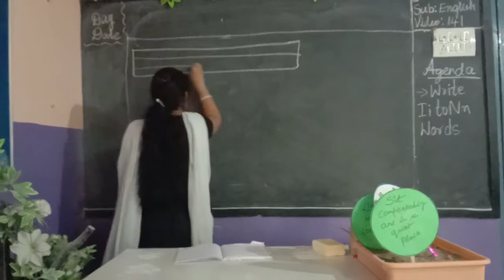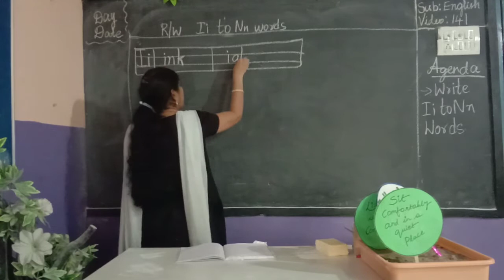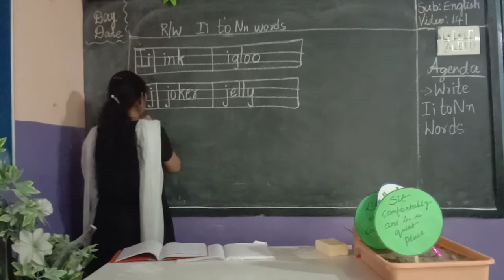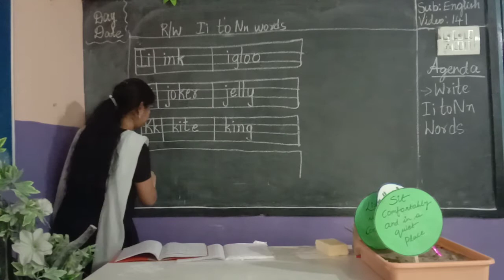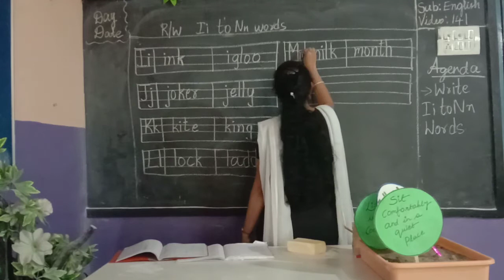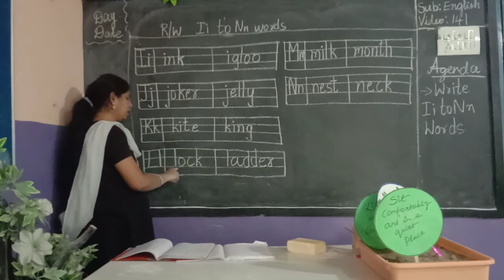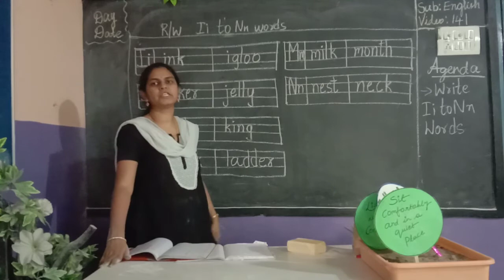Kidz N Crayons XSEED Grade - Kidz.Sr F.A - 3 English Video -141=Online Class Link